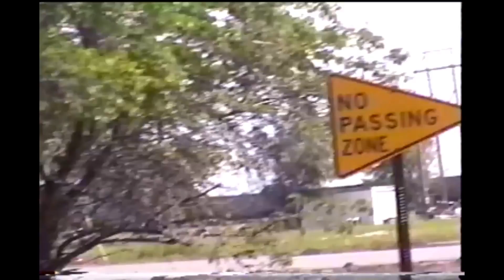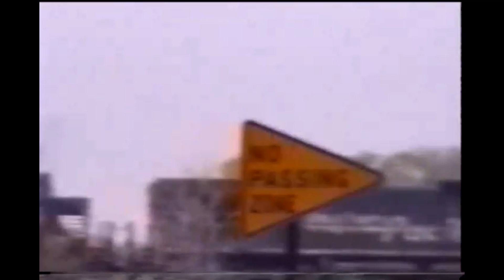UP & BNSF trains from Grand Island to Wood River on May 26,2003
I've been filming trains since 2001 in central nebraska.

Brad